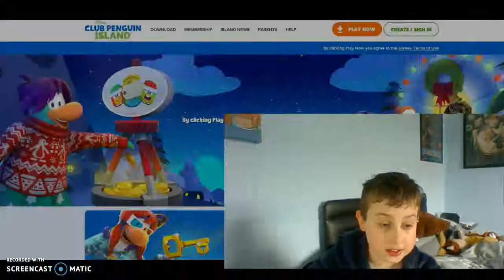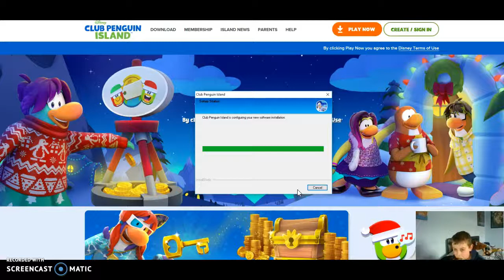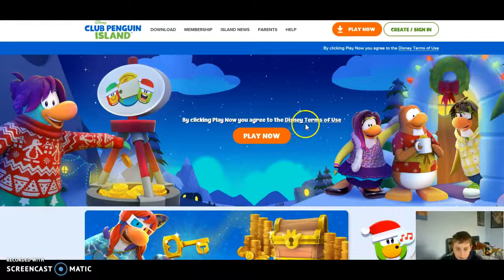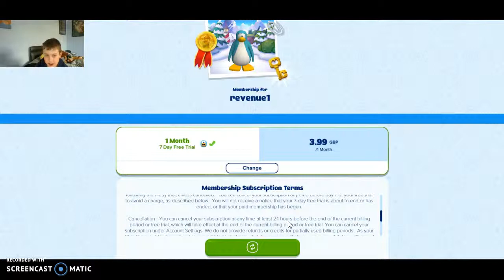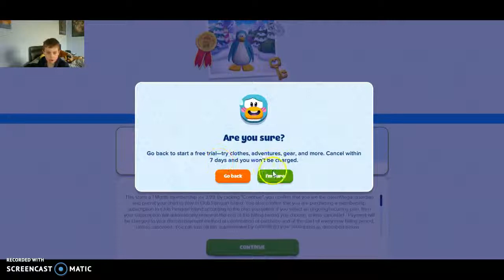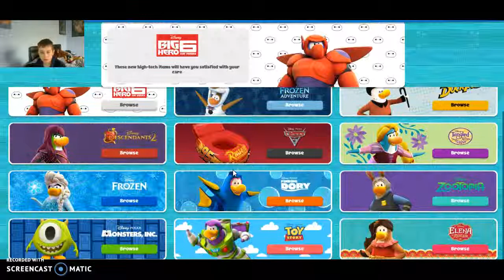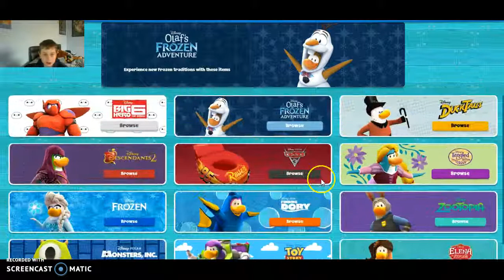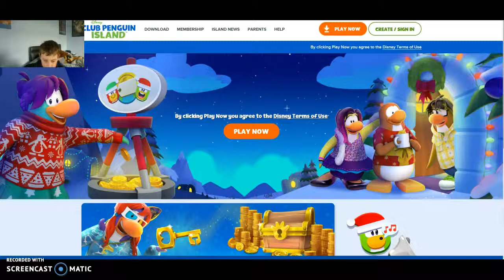1 YEAR WITHOUT CLUB PENGUIN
THIS IS TERRIBLE